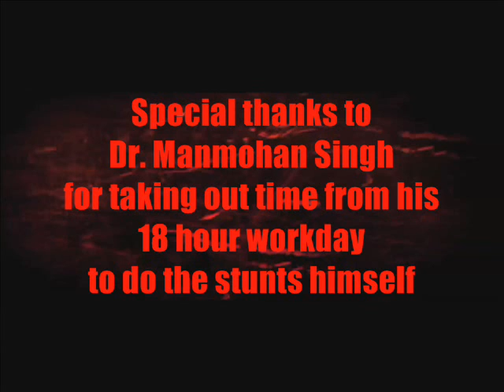Manmohan SINGHAM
MANMOHAN SINGHAM - THE MAN WE ALL WANT OUR PM TO BE
The Prime Minister's office has teamed up with producers of the Ajay Devgan action flick 'Singham' to release an ad-campaign 'MANMOHAN SINGHAM'. Watch the Prime Minister take on baddies such as corruption, inflation, black money, and terrorism in 'MANMOHAN SINGHAM'